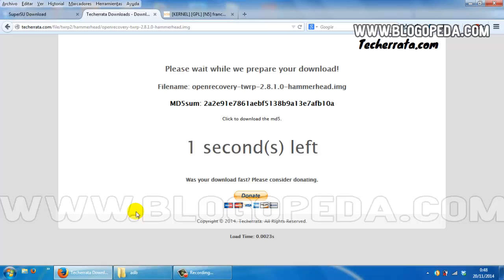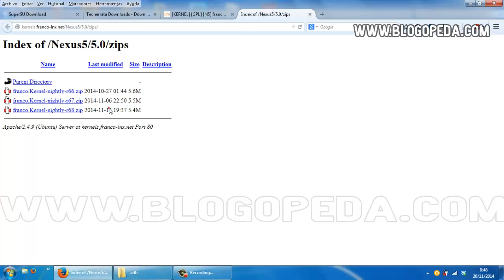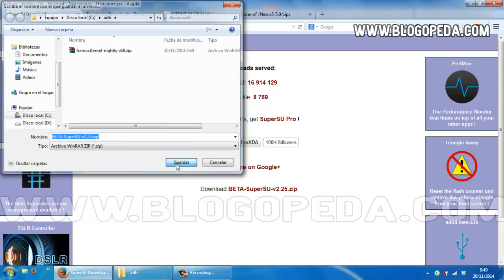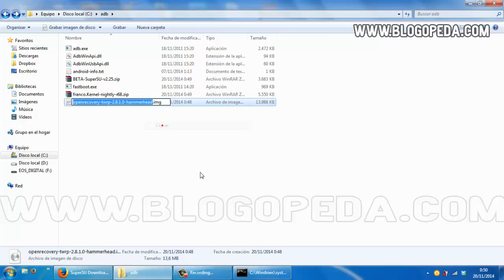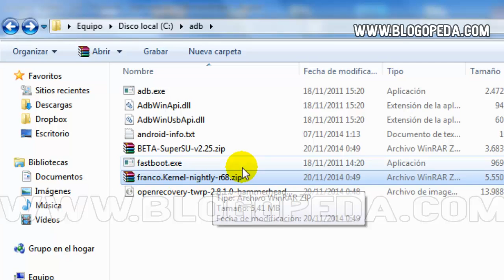Rootear un Nexus 5 con Android 5.0 Lollipop desde el recovery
Manual que muestra como rootear un Nexus 5 con Android 5.0 Lollipop instalando un custim recovery y flasheando desde el un custom kernel y el SuperSu.